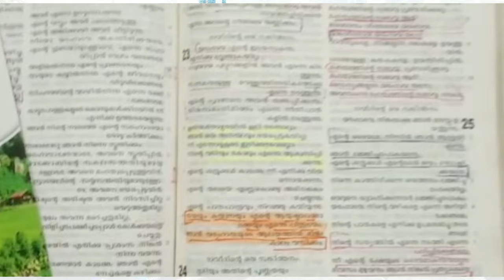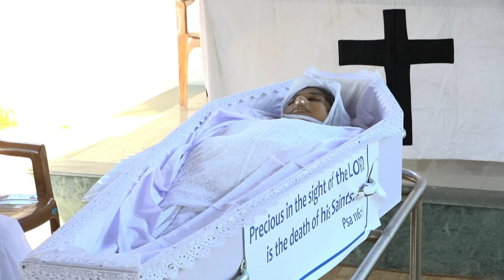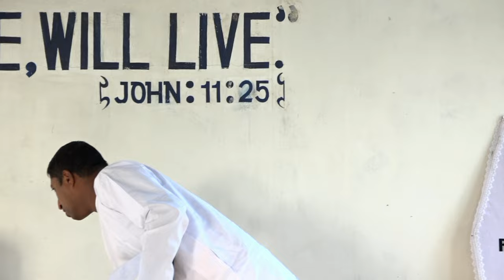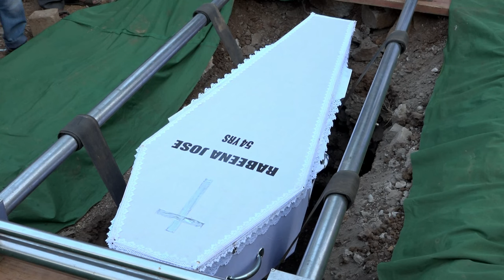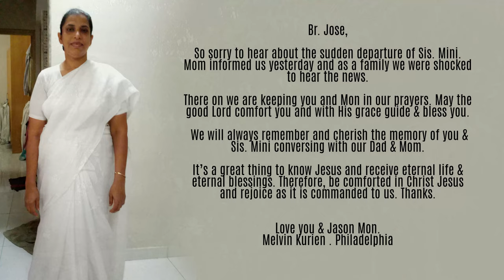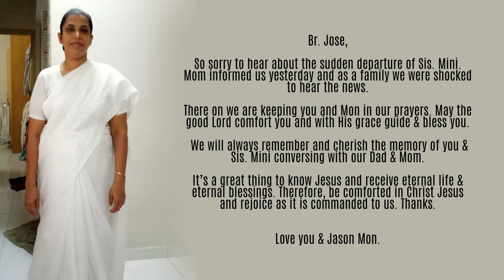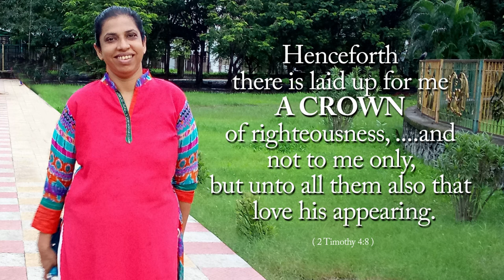HOME CALL of MY BELOVED ..! | Her favourite Psalms... | TU's MORNING MANNA | a JO's creation (4K)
This is the most painful video which took me almost an year to complete... The 'HomeCall' of my beloved friend, love and my wife MINI since 1993, went to be with her heavenly father on 08th February 2021. 11am. Her own ambition was to live at 'His Temple for 'ever and ever'' as she reads her favourite Psalms!! Psalms 23.

0:00 Intros
0:00:17 Her favorite Psalms
0:01:24 Wonderful ...father!
0:01:34 Nerul (Christian) Cemetery
0:02:10 Our reach..
0:02:37 Our Asst Centre Pastor and Others
0:04:16 The last journey begins
0:06:06 Loke jaan en ottam thikachu. (Mal Song)
0:13:25 Prayer
0:17:15 Baadal mem dulha mera aayega. (Hindi Song)
0:23:49 Testimonies
0:24:27 Sister Subha's Testimony
0:31:15 Sister Susan Simon Testimony
0:35:50 Bro Jose's testimony
1:02:49 Jason Jose's Testimony
1:14:20 Sister Sobha's Testimony
1:23:40 Brother James' Testimony
1:26:50 Reading of Condolence messages by Br. Saji Vashi
1:31:00 Song 'Jerusalem Fair' No.142 English
1:32:53 Message by Asst Center Pastor
2:05:42 Prayer by Center Mother
2:07:50 Last Viewing
2:11:45 To the graveyard
2:15:10 The last Minute. !
2:17:30 Last Message and Burial.
2:21:16 Prayer and Benediction